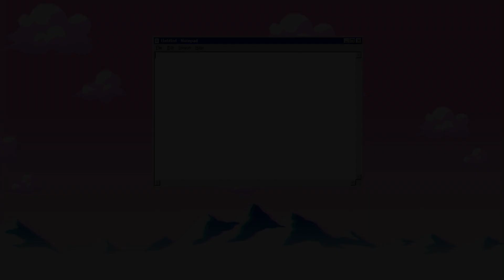ALL *NEW* OP CODES 🐱CHAPTER 6!🐱 Roblox Kitty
Hi guys! In this video I'm going to be giving you all of the codes for Kitty! Also, I'm starting a gaming channel soon!